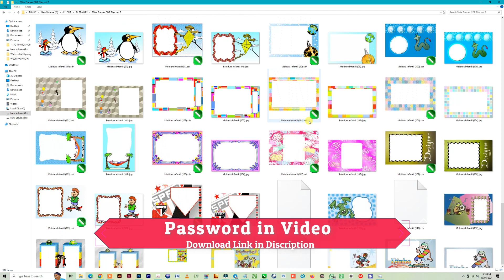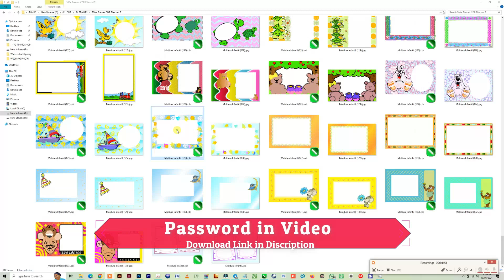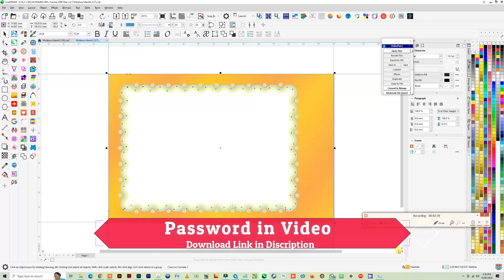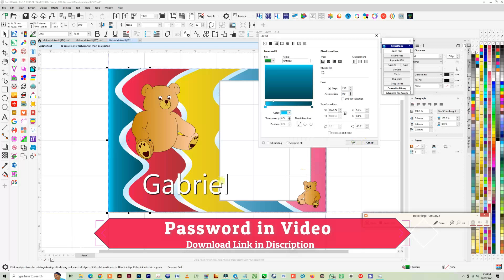300+ Multicolor Frames CDR Files Free For Download VOL 7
CDR Files Free For Download / Best Website for CDR File / CDR File

For Download 300+ Multicolor Frames CDR Files VOL 7 Join My Telegram Channel

1. CorelDRAW 2020 Full Tutorial For Beginners to Advance, Hindi, Urdu | CorelDRAW tutorial in Hindi.
3d logo design in corel draw सीखें हिंदी में

Second Password Of  100+ Indian Wedding Cards CDR Files - WeddINg